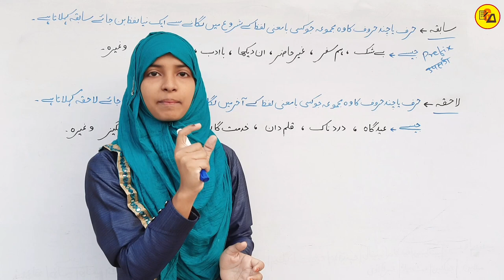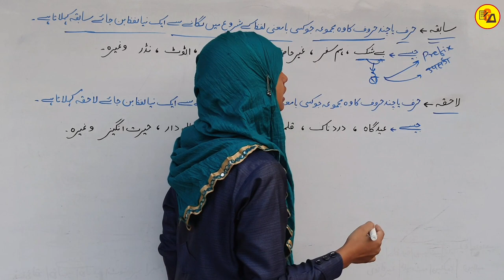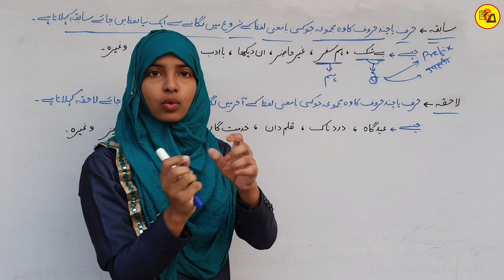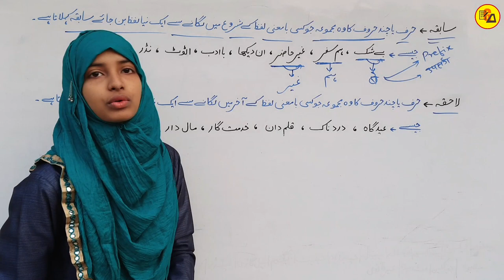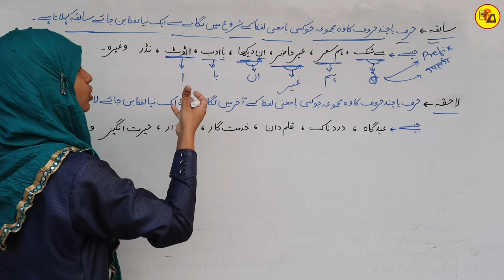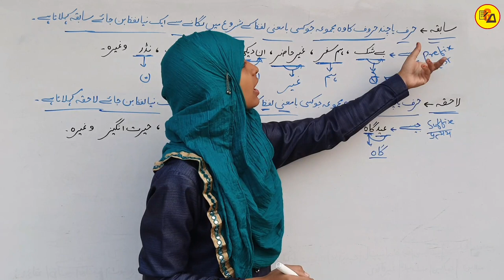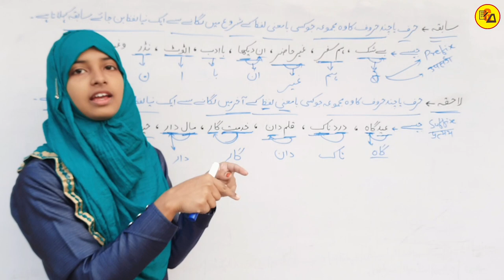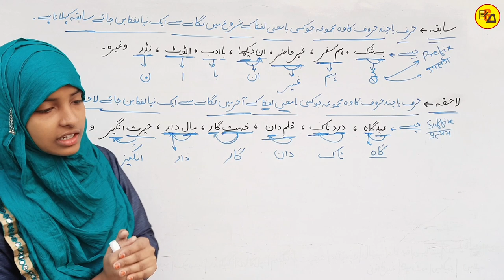Sabqah Aur Lahqah||Urdu Qwayed Sabqah Aur Lahqah||Urdu Grammar By Muskaan Ma'am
Best wishes.

In this video i have discussed about Urdu Grammar which is very compulsory to know, to get maximum marks in Urdu subject.

ध्यान दें :
इस वीडियो में हम उर्दू कवायद अर्थात उर्दू के व्याकरण के सिर्फ साबका और लाहका के बारे में बताएं हैं जो उर्दू विद्यार्थी के लिए बहुत ही फायदेमंद साबित होगा